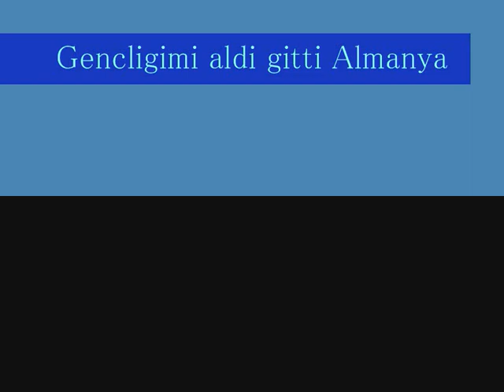Adiyamanli Sahin - sevenlerim beni bekler